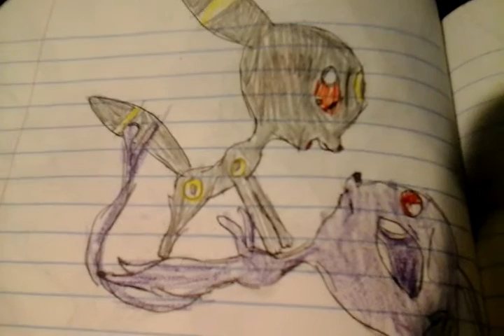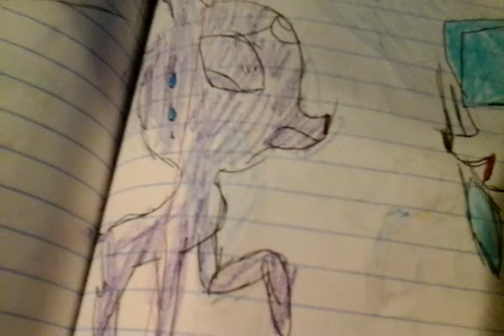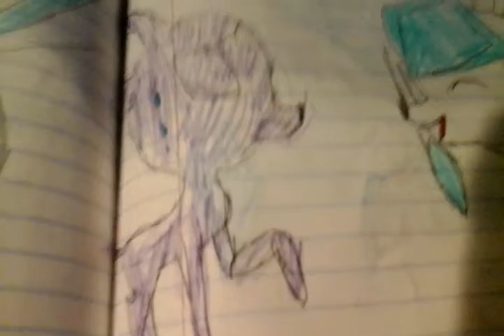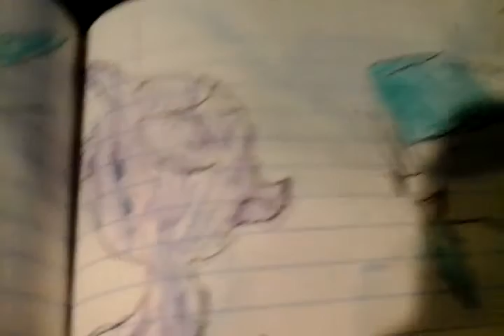The eevee squad ep 1: ummmm... (colored)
Here is the colored version of ep 1 and i changed the words to make sense. Can I at least get 10 subscribers and 3 like i would love that due to it almost being my birthday and renember, all eevee evolutions (flareon, vaporeon, jolteon, espeon, umbreon, glaceon, leafeon, and sylveon)LOVE YOU!